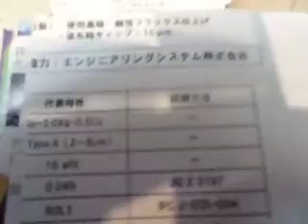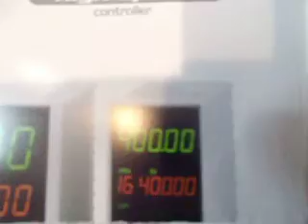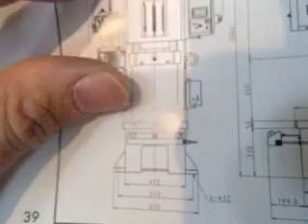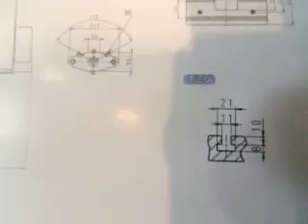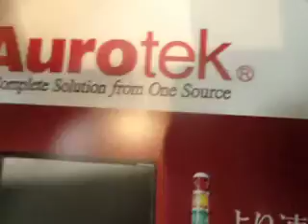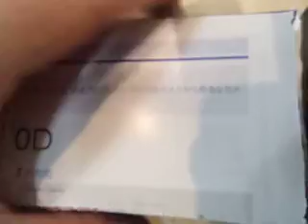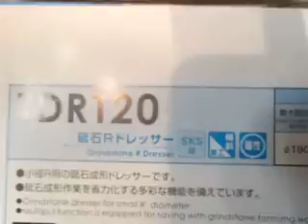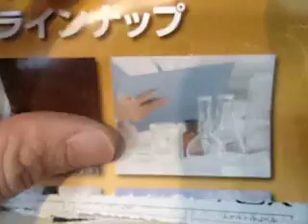2017.01.24 ネプコン資料 新技術説明会 工学院 機会学会 慶応医学部セミナー